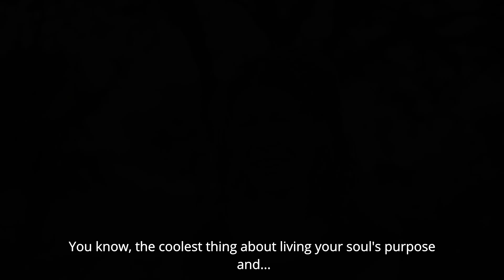Behind the scenes of Back to our Roots | Sandra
In this short video a very brief impression of me after having been in North-Ghana for three months. I guess I liked it there in Africa 😉.

Join us for the online premiere of Back to our Roots on Sunday 16th of January, 2022 at 3pm CET.